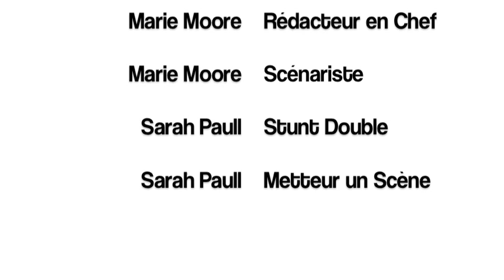Spiders in the Kitchen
Awesome french 4 skit--guaranteed to make you laugh at least once.